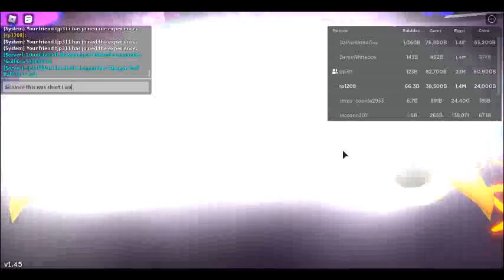Bubble gum sim updates after FORVER! update and news + am I quitting bgs?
It took a MONTH! here are my thoughts (no hate or anything)

So i have talked to a lot of people about weather bgs is dead and here is my opinion- I understand how there are physical things and other games being worked on and when this new game was being started bgs still have updates every other week. But after a month, a update releases. and I have not seen a single video from any of the main bgs youtubers.  With the game getting very basic pets and updates it makes it to where the game is STARTING to die but could be saved in one of two ways- 1. the game gets a good update schedule and they have a lot of effort. or 2. the game can get popular based on if more people start to play it. If none of this is done then yes, the game is dead. but as of know it is not dead yet. With the updates likely to change to monthly like other games. but overall it can be saved if things work right and they have luck for something to happen. Next, I want to answer if i'm going to quit. short answer: I keep waiting for it to gain popularity and people return to it.long answer: Updates have lacked a LOT lately and sometimes I think it's time to move on.  If we find out the game no longer updates and every youtuber quits, then I would quit bgs. I would not give away any pets. however youtuber's and friends are the people who encourage me to play. overall. I'm not quitting for now. If the game dies then I will. Lastly Rp's adventure updates- here is the changelog

Subscribers can now use fastlane to get on quicker ( you must name your channel and i will use it. any guests who cheat or name false names already subscribed may be banned from visiting again. any use of hacks to get in rp's adventure can result in blocking or ban from visiting.

Changed tagged messages to other messages

recolored fences

Fixed other bugs such as trains being too fast to read signs or collision with players and rocks.

I own this channel and it cannot have stolen, reuploaded content anywhere. Do not use any of my videos unless told to.

and if you read this, you get. nothing. just nothing